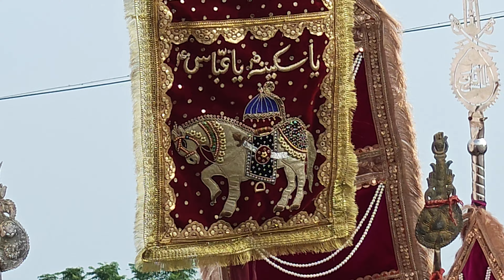6 MUHARRAM SHIA NAGAR RAJHETI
ALISHAZAN Rajheti
Other azadri channels :-
* Anjuman - e - sipahe abbasiya
* Hasnain ghazi
* Azadari shia nagar rajheti
Nohekhwan
* Janab Tahir Hussain
* Janab Nazim hussain
* Janab Sajid Hussain
* Janab karrar hussain
* Janab Baqar hasnain
* Janab Mohd zamin
* Janab Nawab Ali
Videography:- Ali Shazan
Uploaded on :- AliShazan
Edit:- AliShazan
Credit: - Ali Shazan
Watan:- Shia Nagar Rajheti
📱9️⃣9️⃣1️⃣1️⃣4️⃣4️⃣0️⃣7️⃣0️⃣5️⃣ Country:-INDIA🇮🇳